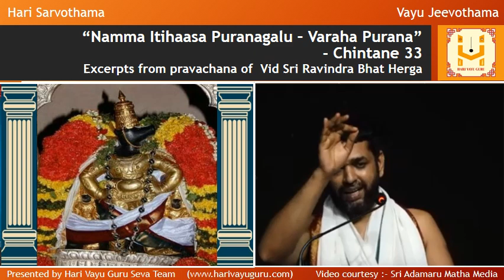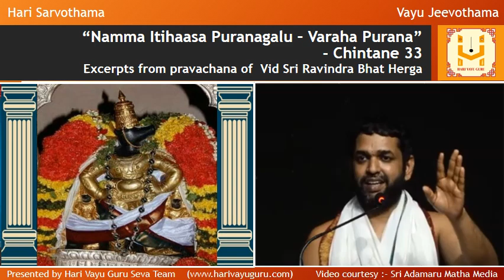“Namma Itihaasa Puranagalu – Varaha Purana” – Chintane 33